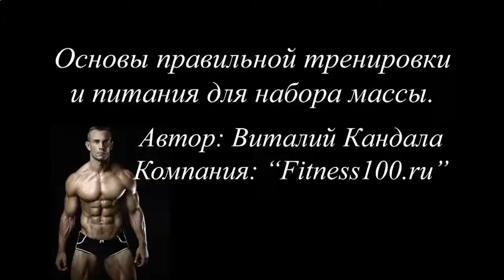БЫСТРЫЙ СПОСОБ НАКАЧАТЬ МЫШЦЫ